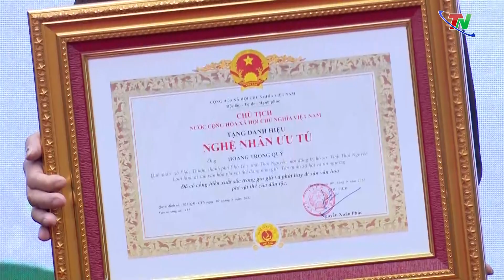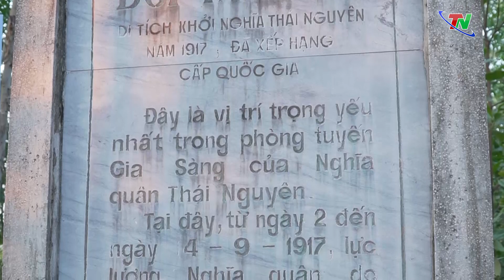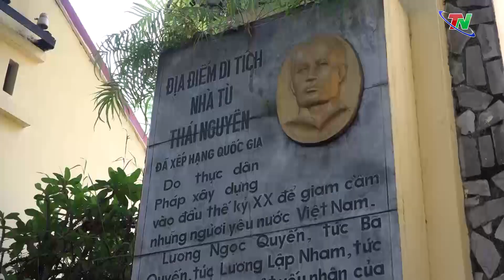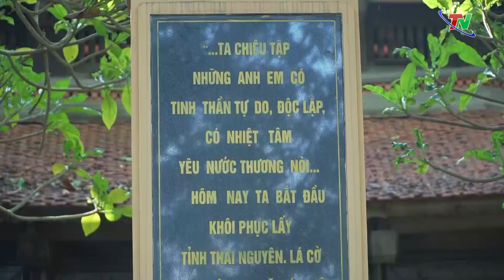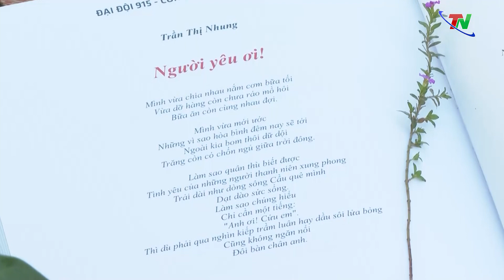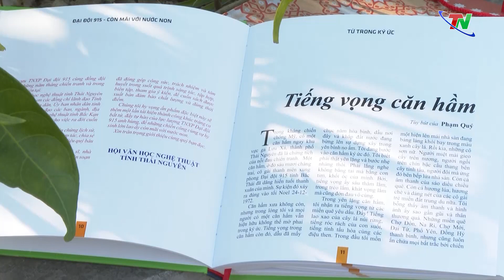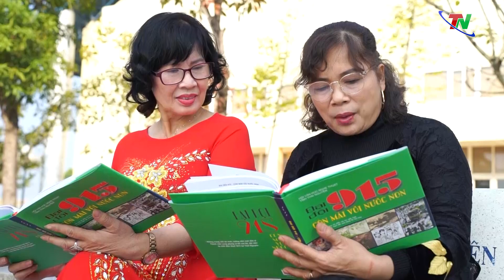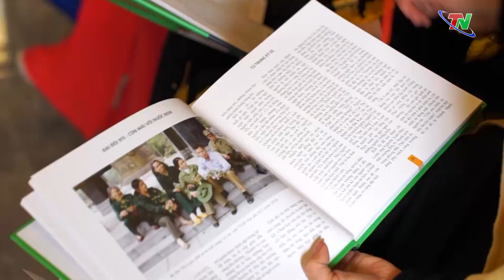Chuyên mục Thái Nguyên điểm hẹn ngày 17/2/2023